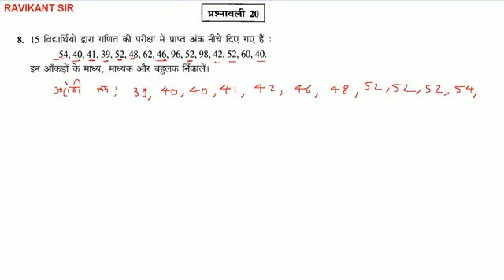15 विद्यार्थियों द्वारा गणित की परीक्षा में प्राप्त अंक नीचे दिए गए हैं : 54, 40, 41, 39, 52, 48, 62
15 विद्यार्थियों द्वारा गणित की परीक्षा में प्राप्त अंक नीचे दिए गए हैं : 54, 40, 41, 39, 52, 48, 62, 46, 96, 52, 98, 42, 52, 60, 40. इन आँकड़ों के माध्य, माध्यक और बहुलक निकालें।